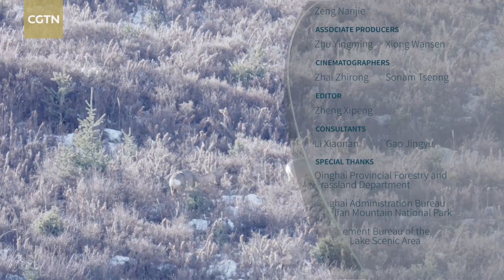Snowy Qinghai Lake Series | Episode 10: Soft valley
The Qinghai-Tibet Plateau turns into a desolate wilderness in winter. The limits of life are challenged by the harsh environment. The slightly warm valley there becomes a sanctuary for various animals such as the Tibetan wild ass, the blue sheep and the wild yak. Check out the video to learn about their stories of survival.